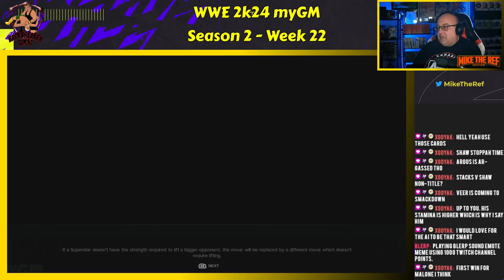VEER HAS COME TO SMACKDOWN: Ref Books myGM Season 2 Week 22 (WWE 2k24)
We are three weeks away from Wrestlemania, and the card is starting to take shape.  Mike is trying a few things tonight, and see if we can get something insane going tonight for some new rivalries.

00:00:00 Introduction
00:01:56 Booking the Card
00:21:55 Jade/Jayne vs Nile/Slugger
00:32:00 Dominik Mysterio vs Post Malone
00:40:14 Veer Mahaan vs Stacks Lorenzo vs Trent Shaw
00:56:56 Gunther/Dragunov vs Rollins/Hayes
01:08:30 Other Brands Cards
01:13:19 Report Cards
01:17:11 Coming Next Week